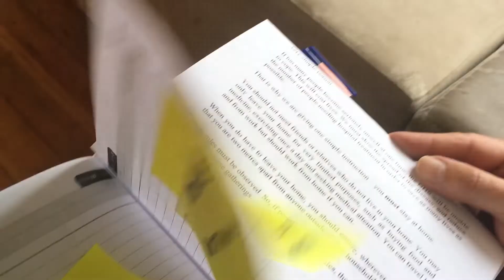The Showstoppers' Alternative Eurovision Song Contest!